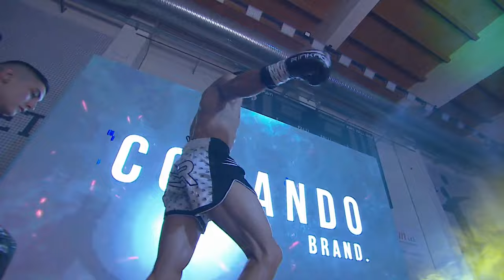The wait is over! Taras Hnatchuk and Michele Mazzola went to war in the main event of GWS 2